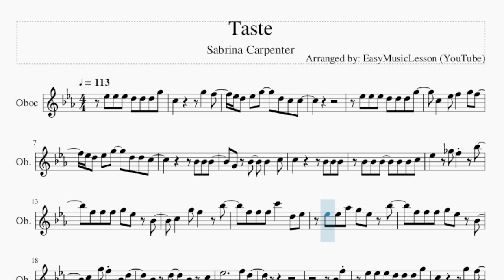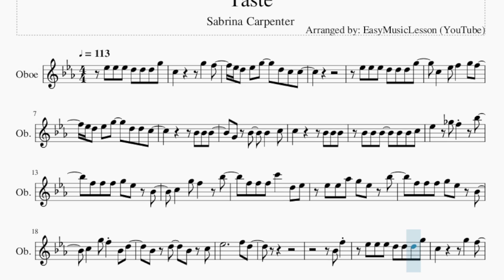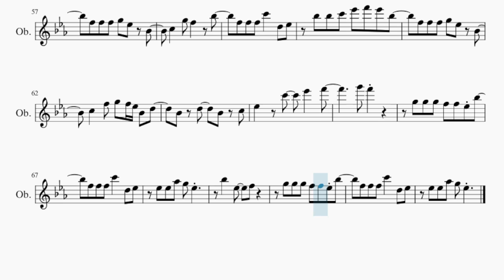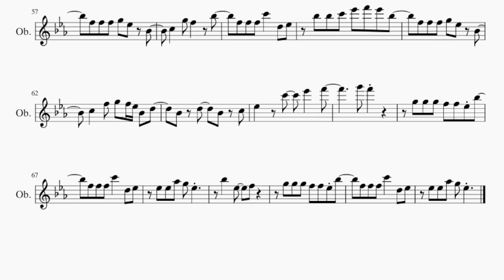Oboe Sheet Music: How to play Taste by Sabrina Carpenter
Comment and let us know how the videos have helped you. It keeps us going! :)Here is a sheet music/tab video on the song Taste by Sabrina Carpenter on the oboe. A oboe sheet music arrangement which is transposed to notes that are easily played by oboe, for the song Taste by Sabrina Carpenter.

EasyMusicLesson2 teaches you to play the your favorite instrument, through well-arranged sheet music so that you too can learn how to play Taste by Sabrina Carpenter on the oboe as fast as you can. A oboe sheet music with backing tracks to help your play the song better.

Chords of Oboe arrangement:
Eb Maj   Ab Maj   Bb Maj   C Min   Ab Maj   Bb Maj   C Min
Ab Maj   Bb Maj   C Min   Ab Maj   Bb Maj   Eb Maj   Ab Maj
Bb Maj   Eb Maj   Ab Maj   Bb Maj   C Min   Ab Maj   Bb Maj
Bb Maj   C Min   Ab Maj   Eb Maj   Ab Maj   Bb Maj   C Min
Ab Maj   Bb Maj   C Min   Ab Maj   Bb Maj   C Min   Ab Maj
Eb Maj   Ab Maj   Bb Maj   C Min   Ab Maj   Bb Maj   Eb Maj
Bb Maj   C Min   Ab Maj

Melody notes of Oboe:
Eb5 Eb5 Eb5 D5 D5 D5 G5
C5       G5   F5
Eb5 D5 Eb5 G5   D5 C5 C5
C5   Eb5 F5   G5 F5
Eb5 D5 Eb5 G5   D5 D5 C5
Bb4 Bb4 Bb4
G4 Bb4   Bb4   C5
C5       Bb4 Bb4 Bb4
Bb4 Bb4 Bb4   Bb4 Bb4 C5
Eb5   Gb5 F5   Bb5
F5 F5 F5 G5 Eb5 Bb4
C5   G5 F5   Bb5
F5 F5 F5 C6   D5 Eb5
Eb5 Eb5 Ab5 G5 Eb5 Bb5
C5   G5 F5 Bb4 D5
Bb4 D5   Bb4 C5
Eb5           F5 D5
Bb4 F5
C5       G5   F5
G5 G5 G5 F5 F5 Eb5 F5
Eb5 D5 Eb5 Bb5   G5 F5   Eb5
F5 C5   Bb4 Bb4 Bb4
Bb4 Bb4 Bb4   Bb4 Bb4 G5
Eb5           F5 D5
Bb5 F5 Eb5   G5   C5
G5 D5 D5 Eb5 D5 Eb5 D5   Eb5
G5 Eb5 D5 Eb5 D5 Eb5 D5   Eb5
G5 G5 G5 G5 G5 G5 G5
Eb5 Eb5 Bb5
Bb5 Bb5 C6 Eb6 F6 Eb6 Bb5
C5   F5 G5 F5 Eb5 Bb4 D5
Eb5   C6   Eb6   F6
G6 F6
G5 G5 G5 F5 F5 Eb5 Bb5
Eb5 Eb5 Ab5 G5 Eb5
Bb5   Eb5   F5